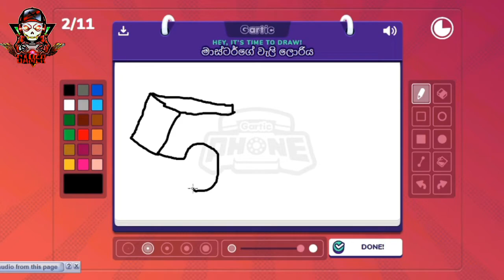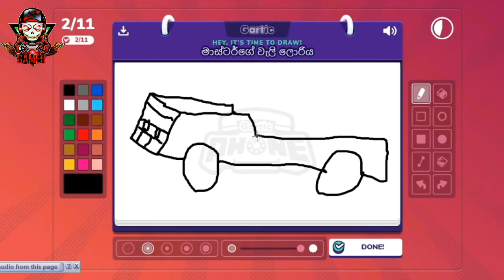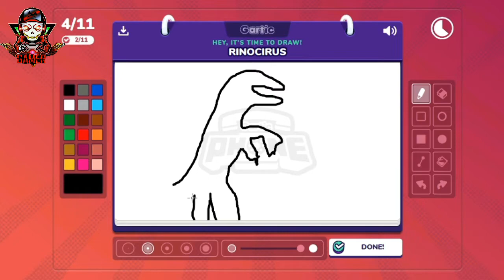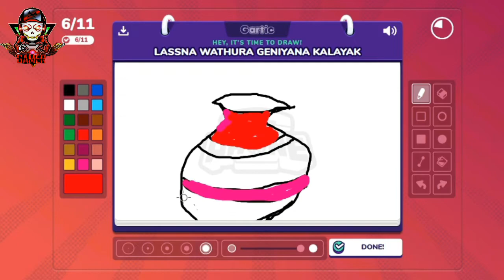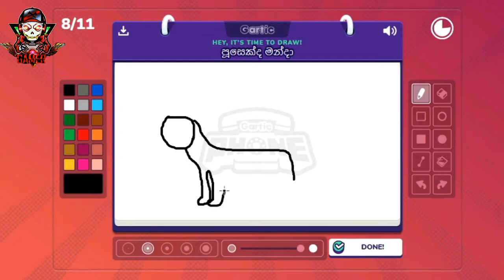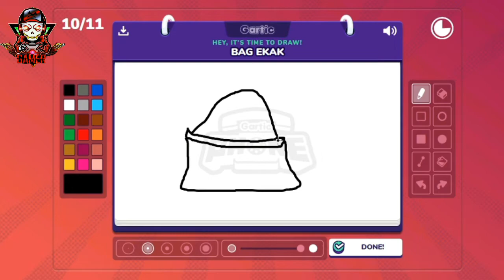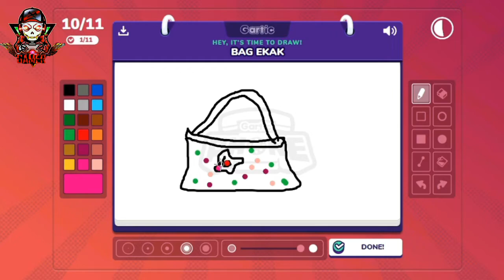gartic phone Gameplay part 4 |(චිත්‍ර අාතල්)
(චිත්‍ර අාතල්)